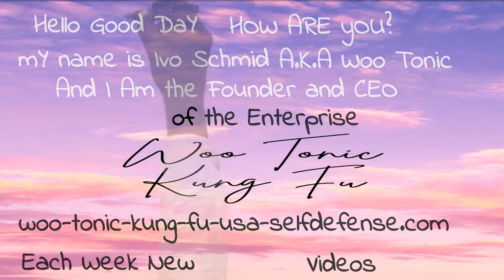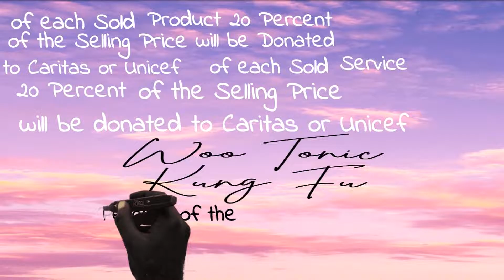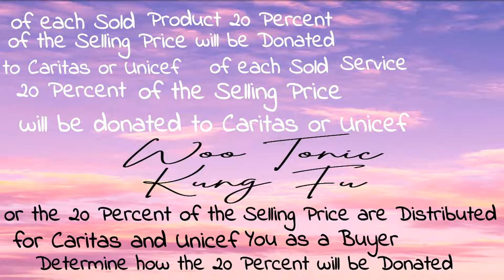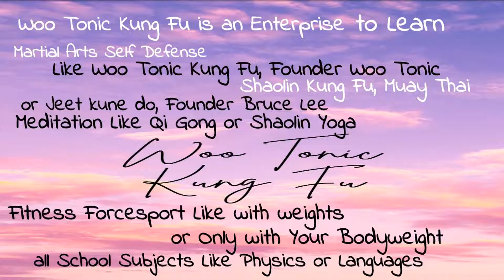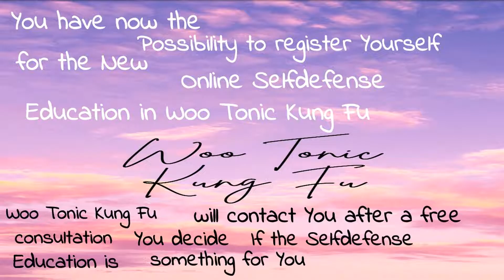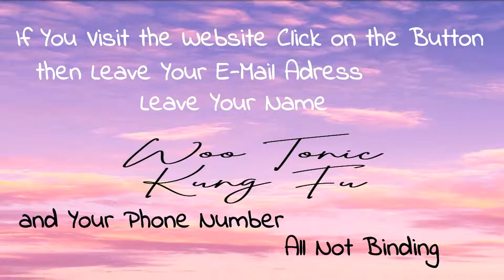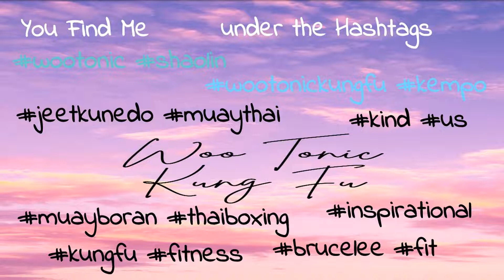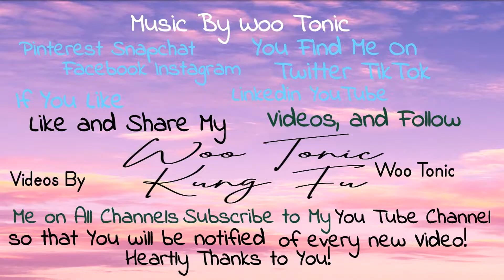Woo Tonic Kung Fu Learn the Best Self Defense Completed By Woo Tonic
In this Video it is all about By Woo Tonic Kung Fu of each sold Product 20 Percent of the Selling Price will be Donated to Caritas or Unicef, of each sold Service 20 Percent of the Selling Price will be Donated to Caritas or Unicef, or the 20 Percent of the Selling Price are Distributed for Caritas and Unicef, You as a Buyer Determine how the 20 Percent will be Donated. And in this Video it is all about to Gain Self Confidence with Self Defense Training in Woo Tonic Kung Fu, Completed By Me Ivo Schmid A.K.A Woo Tonic, the Founder and CEO of Woo Tonic Kung Fu with Breath Training and Meditation Training. Woo Tonic Kung Fu is an Enterprise to Learn Different Martial Arts, Self Defense Forms, a few Examples are Woo Tonic Kung Fu, Founder Woo Tonic, Muay Thai, Shaolin, Jeet Kune Do, Founder Bruce Lee, to Learn Different Meditation Forms, a few Examples are Qi Gong, Shaolin Yoga, Yoga, to Learn Different Fitness Forcesport Forms, a few Examples are only with the own Bodyweight, or with Free Weights, and to Learn all School Subjects, a few Examples are Medicin, Physics, Biology, Arts, Languages, Geology, History.
Videos and Music By Woo Tonic
You Find Me on:
If You Like, Like and Share My Videos and Follow Me on All the Channels, Subscribe to My You Tube Channel so that you will Be Notified of Every New Video, Heartly Thanks to You!